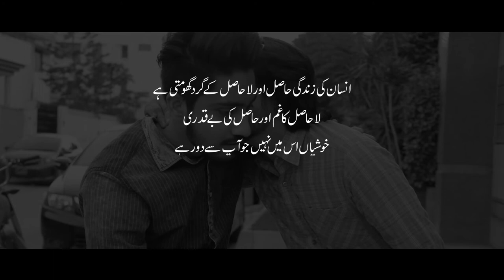Hasil aor La-Hasil | Short Film | Urdu Story | Yousuf Hussain Katib.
Hasil aor La-Hasil
A short film by Yousuf Hussain Katib.

Actor:
Wajih Saleem Ansari.
Muhammad Umair.